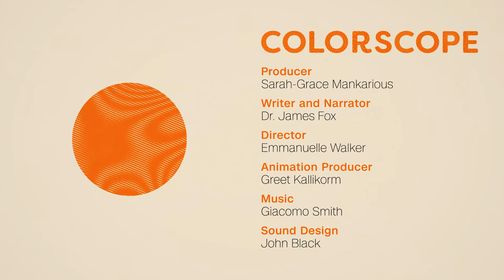Orange Colorscope | Nexus Studios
Colorscope is CNN’s award-winning series exploring our perception of color and its use across cultures, one shade at a time. Emmanuelle Walker’s film offers a look at the colour long associated with joy, love and immortality but which can also be toxic…

Scripted and voiced by art historian and BAFTA-nominated broadcaster, Dr. James Fox, ‘Orange’ takes us on a beautifully designed and animated journey of the colour across history and culture with Emmanuelle’s elegant illustrations and a deft blend of sophistication and playfulness in full effect.

CNN - Colorscope: Orange - Animated short film by Emmanuelle Walker at Nexus Studios

We are Nexus Studios. Putting heart at the centre of your story, we make captivating animation, film & interactive stories & experiences. We bring together a curated network of unique talent across film, animation, and interactive arts. Our studios in London and Los Angeles harness these capabilities to craft award-winning branded and original content.